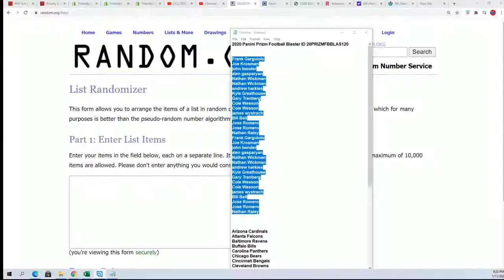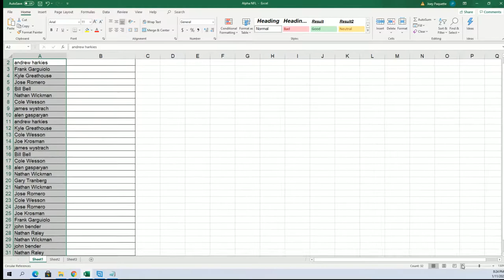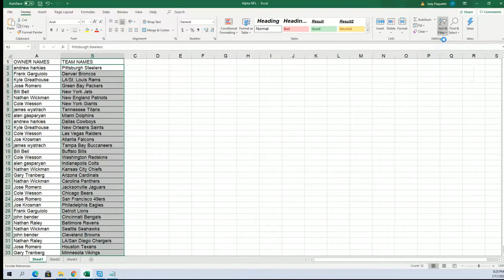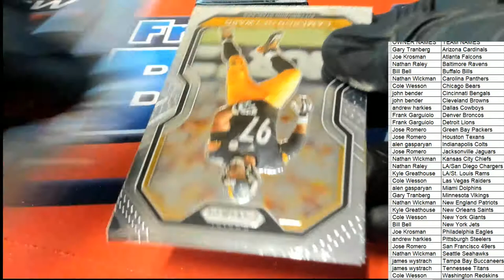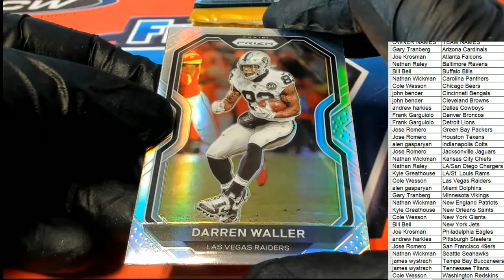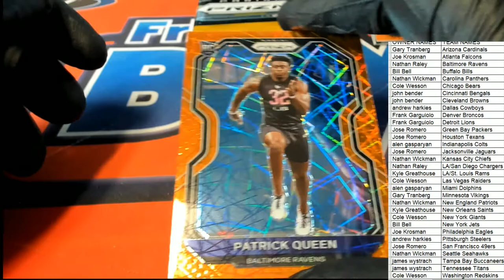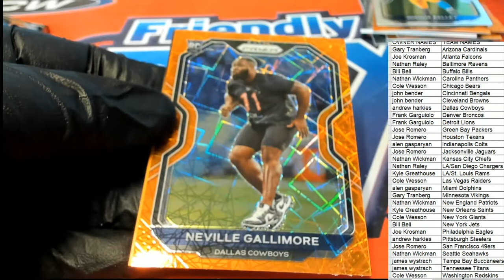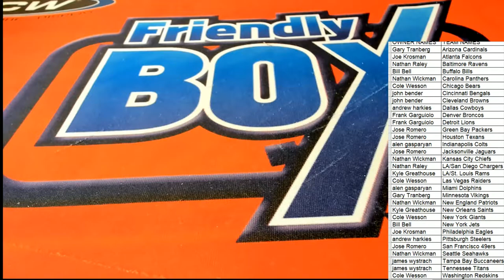2020 Panini Prizm Football Blaster ID 20PRIZMFBBLAS120